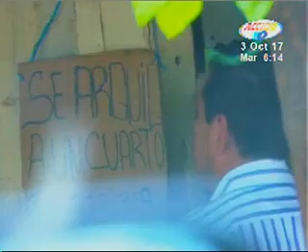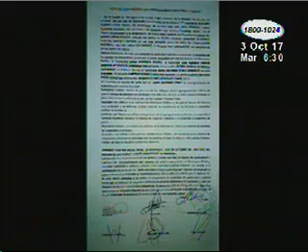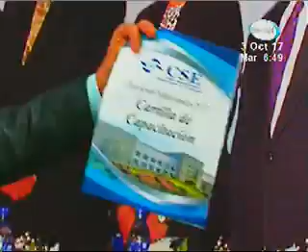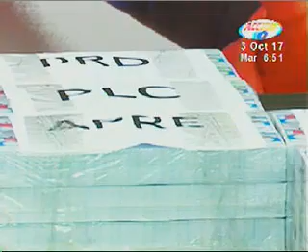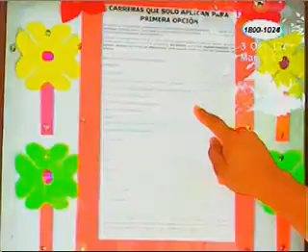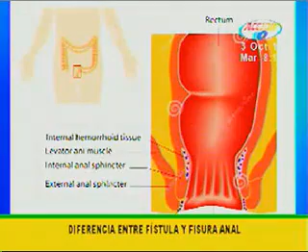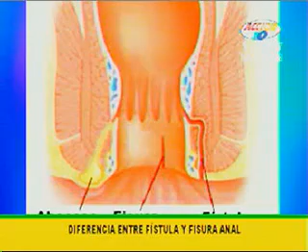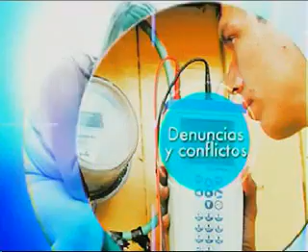Acción 10 en la Mañana: Programa del 03 de Octubre de 2017